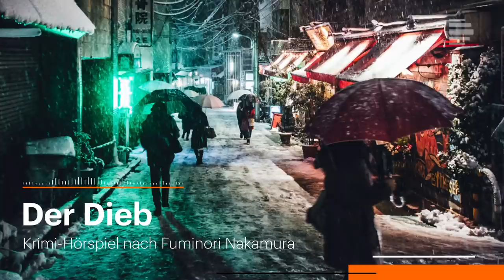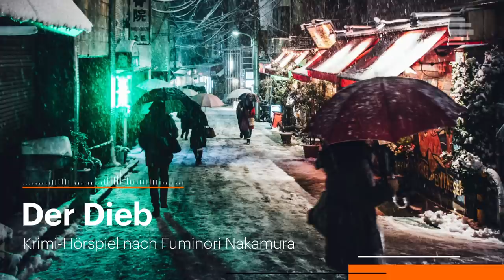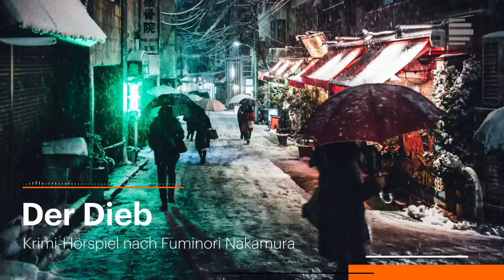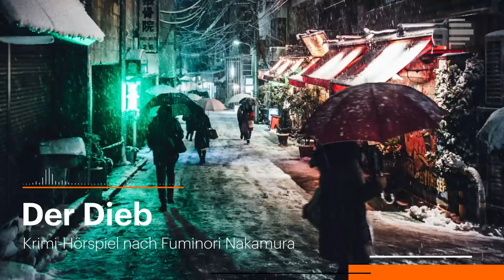Krimi-Hörspiel: Der Dieb von Fuminori Nakamura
Japanischer Noir-Krimi: Nishimura hat sein Handwerk zur Kunst perfektioniert. Er stiehlt nur bei den Reichen und lebt zurückgezogen. Bis er einen Jungen vor den Ladendetektiven rettet. Eine ungewöhnliche Freundschaft, die brutal zerstört wird, als den Meisterdieb von einem japanischen Mafia-Boss vor eine unlösbare Aufgabe gestellt wird.

In unserem Newsletter empfehlen wir Ihnen wöchentlich neue Hörspiele und Dokus.

ZUM STÜCK:
Nishimura hat sein Handwerk zur Kunst perfektioniert. Er stiehlt – aber nur bei den Reichen, und bevor man ihn im Gedränge der Tokioter U-Bahnen bemerkt, zaubert er die entleerten Geldbörsen zurück zu ihren Besitzern. Zurückgezogen lebt er am Rand der Stadt, bis er einen jungen Ladendieb vor den Detektiven rettet und sich mit ihm anfreundet. Eine ungewöhnliche Freundschaft, die brutal zerstört wird. Denn nur wenig später wird Nishimura zu einem Auftrag gezwungen, den er weder ablehnen noch erfüllen kann. Ein japanischer Noir-Krimi über die Lust am Stehlen und eine dunkle, abgründige Geschichte über Schicksal und Einsamkeit.

Der Dieb
Nach dem gleichnamigen Roman von Fuminori Nakamura
Bearbeitung und Regie: Heike Tauch
Mit: Steven Scharf, Katrin Wichmann, Matti Krause, Enno Luncke, Axel Wandtke, Peter Moltzen, Johann Jürgens
Solist/Saxophon: Leonhard Huhn
Ton und Technik: Martin Eichberg, Christoph Richter
Produktion: Dlf Kultur 2019

DER AUTOR:
Fuminori Nakamura, geboren 1977 in Tokai, studierte Öffentliche Verwaltung und Staatsverwaltung an der Universität Fukushima. 2003 erschien sein Debüt „Ju“ ("Der Revolver"). Inzwischen hat er in Japan über ein Dutzend Romane veröffentlicht, die in viele Sprachen übersetzt und mit zahlreichen Preisen ausgezeichnet wurden. Nakamura lebt in Tokio.

Bildquelle: EyeEm / Koukichi Takahashi